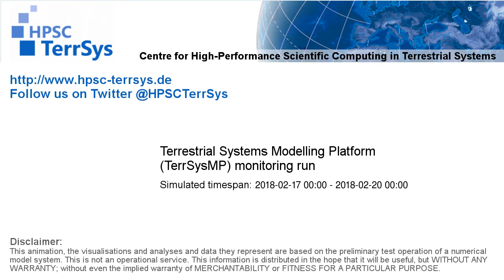TerrSysMP monitoring run 2018-02-17 - cloud cover - Europe (72h)